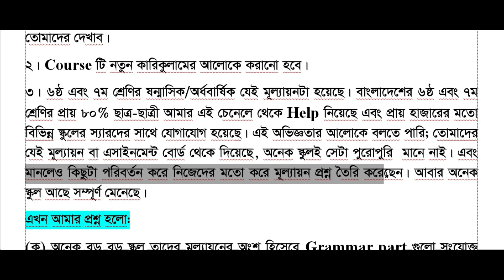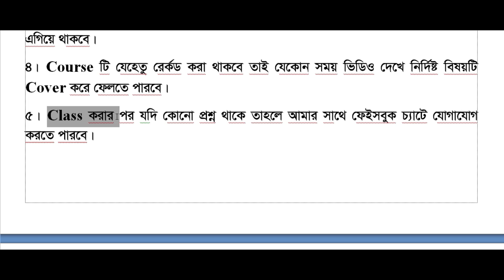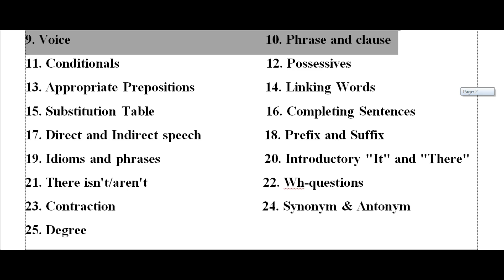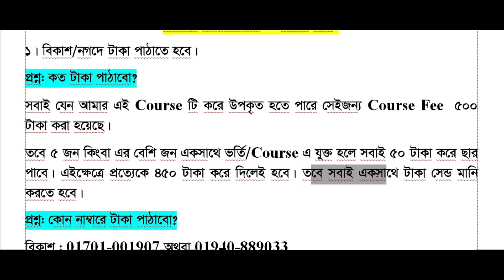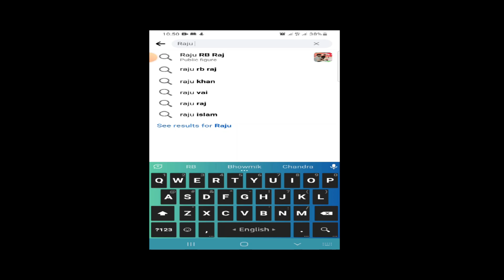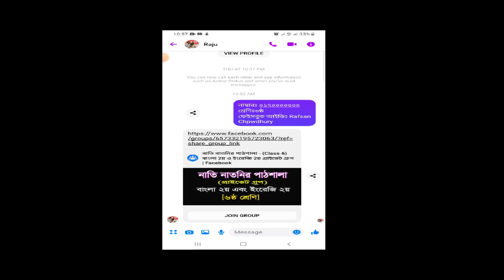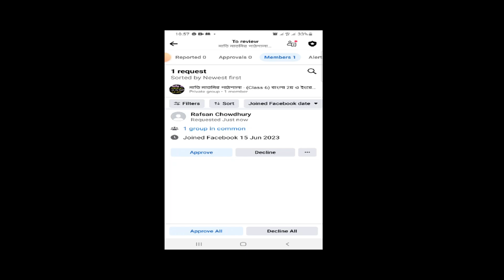🔥🔥🔥 [যেকোনো সময় ভর্তি হওয়া যাবে] ৬ষ্ঠ এবং ৭ম শ্রেণির বাংলা ২য় এবং ইংরেজি ২য় Grammar Course🔥🔥🔥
🔥🔥🔥৬ষ্ঠ এবং ৭ম শ্রেণির বাংলা ২য় এবং ইংরেজি ২য় Grammar Course।। স্বল্প মূল্যে।। সীমিত সময়ের জন্য।।

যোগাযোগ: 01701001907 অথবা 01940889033